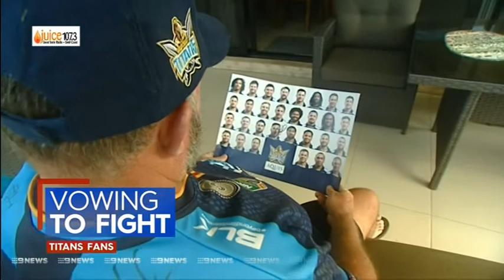Nine Gold Coast News - 29 August 2017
Presented by Bruce Paige and Wendy Kingston, with Michael Atkinson (sport) and Jayde Cotic (weather).